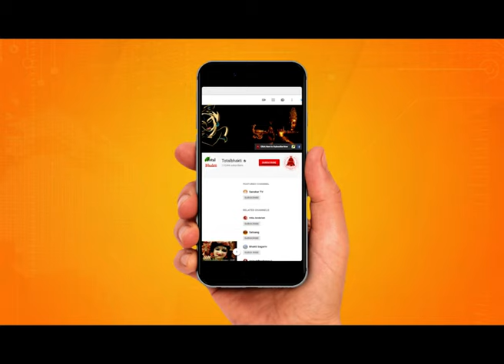Devi Chitralekha Ji | मईया से विवाह की बात करते लला | Motivational Thoughts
प्रेरक प्रसंग : मईया से विवाह की बात करते लला, देवी चित्रलेखा जी
Prerak Prasang : Maiya Se Vivah Ki Baat Karte Lala , By : @Chitralekhaji